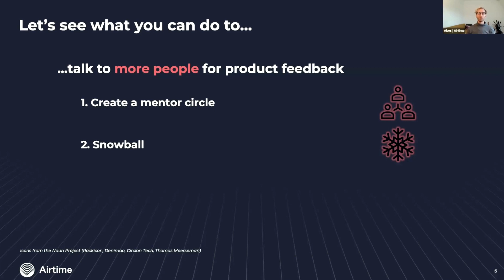Airtime Product Research Summit 2023 - Highlights